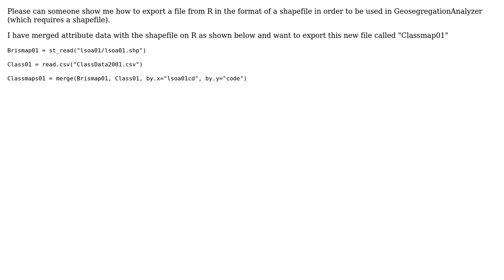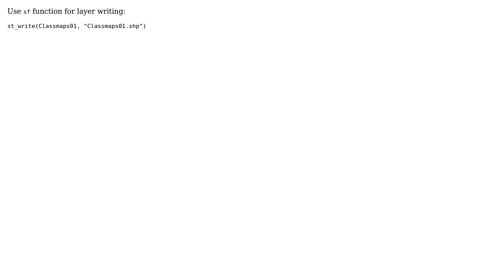GIS: How to export a shapefile from R studio?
With thanks & praise to God, and with thanks to the many people who have made this project possible! | Content (except music & images) licensed under CC BY-SA | Music | Images & others | With thanks to user BERA user Benedict Jones user aldo_tapia and the Stack Exchange Network Trademarks are property of their respective owners. You are responsible for your own actions.